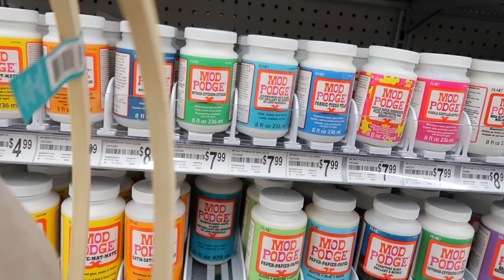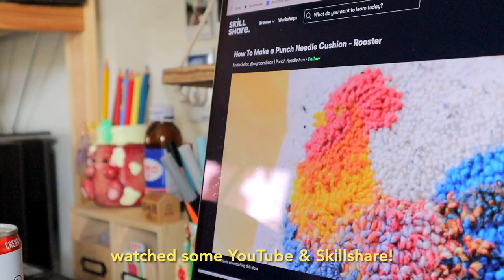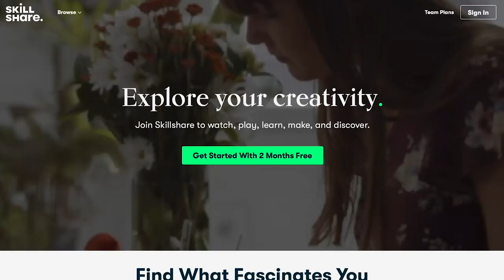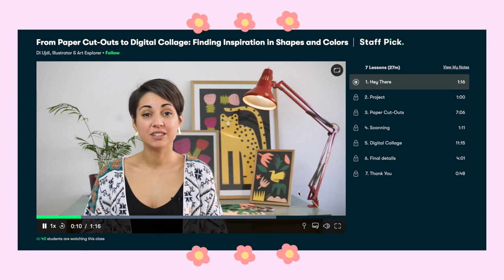Learn How To PUNCH NEEDLE With Me ✸ making an apple rug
Hello~✸
I've been wanting to punch needle for the longest time, but pure busyness occupied my time so I finally set some time aside just to do this. Since this is my first time, I would love to get recommendations on videos or tools that would make this process easier so that I can make them faster! Lots of love, Apple Cheeks.

SOME GOODIES FOR YOU:
✏ Skillshare Premium Membership Trial: